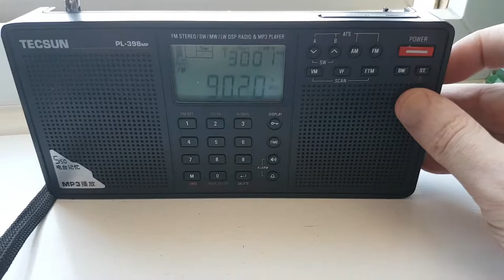Radio tropo DX FM Stations heard in Clacton Essex 90.2 100% NL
26 June 2018

FM Radio tropo DX FM Stations heard in Clacton Essex 90.2 100% NL